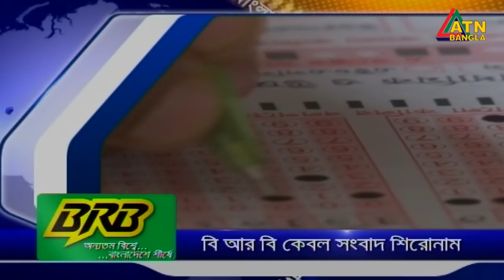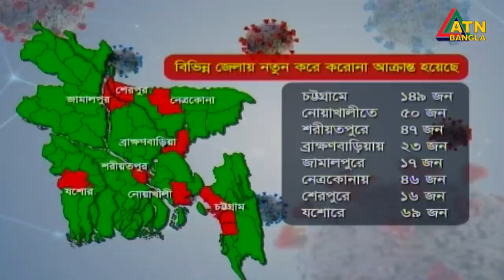এটিএন বাংলা দুপুর ২ টার সংবাদ। 12.08.2020 | ATN Bangla News at 2 pm